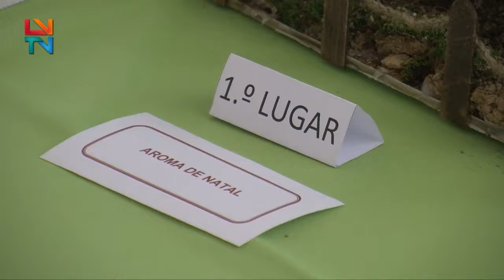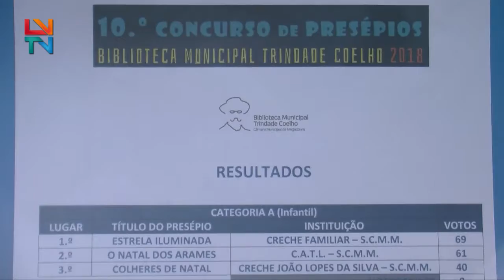Concurso de Presépios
O município de Mogadouro recebe o 10º Concurso de Presépios Biblioteca Municipal Trindade Coelho e o 7º Concurso de Presépios de Rua